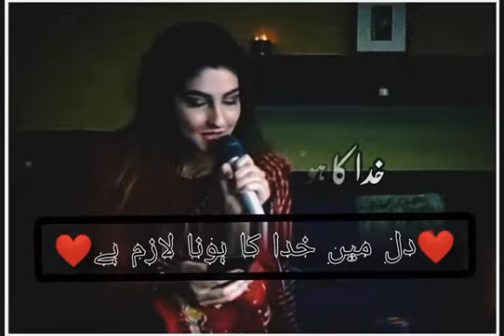Urdu Poetry Status!Dil Me Khuda Ka Hona Lazm He Iqbal!By:Urdu Poetry Official